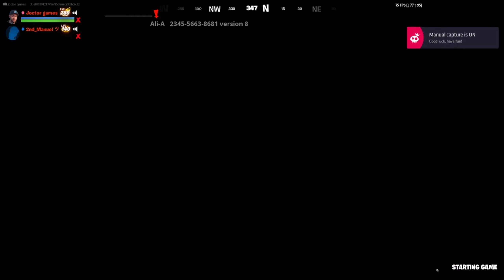15 mins of PURE RAGE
Today's Fortnite 60fps Gameplay video covers !  Make sure to watch this full video for Fortnite: Battle Royale for the PS4, PS5 Xbox One, Xbox Series X PC, Nintendo Switch & Mobile Devices [IOS + Android] in 2021.

IN FORTNITE CHAPTER 3 SEASON 4: PARADISE, A MYSTERIOUS SUBSTANCE HAS APPEARED ON THE ISLAND. CHROME WILL CONSUME ALL, CHROME WILL BE ALL. EMBRACE THE CHROME BY TURNING STRUCTURES CHROME, MAKING YOURSELF CHROME, AND PROVING THE POWER OF CHROME WEAPONS. Fortnite: Battle Royale is available for the PS4, PS5, Xbox One, Xbox Series X, PC, Nintendo Switch & Mobile Devices [IOS + Android] in 2021.

WELCOME TO THE JOCTOR EMPIRE a growing empire over Twitch, Youtube, Tiktok and Discord. Join the empire as i play fortnite, minecraft and such much more in the future! We are trying to hit 500 subs by the end of the year so join the empire and history as i take over youtube bit by bit!

*keywords*
Twitch,variety streamer,Streamer,Instagram,Youtube,high kills,Fortnite,fortnite battle royale,road to 1000,Linktree,Chapter3,chapter3 season1,crew pack, january, fortnite crew,exclusive, bundle